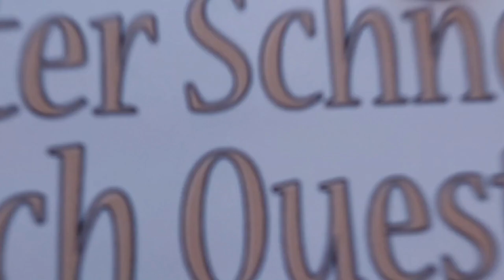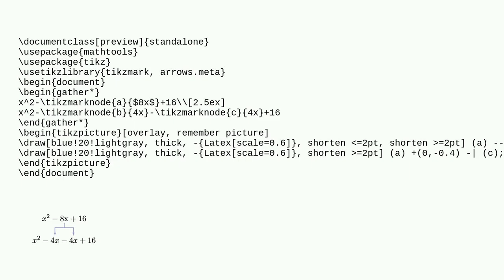Tex: Converting Diagram to Tikz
Converting Diagram to Tikz

A special thanks goes out to the community

  tikz-pgf